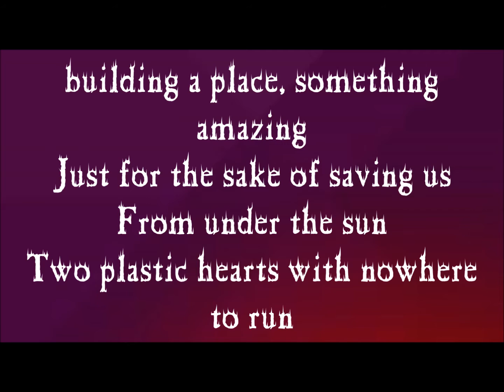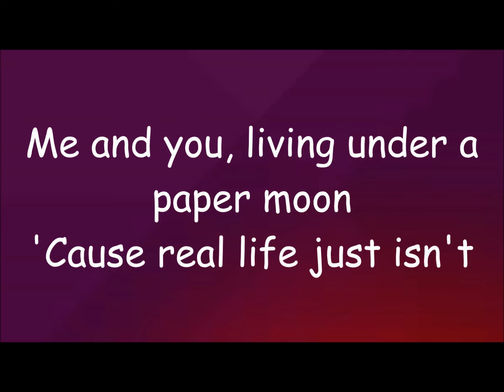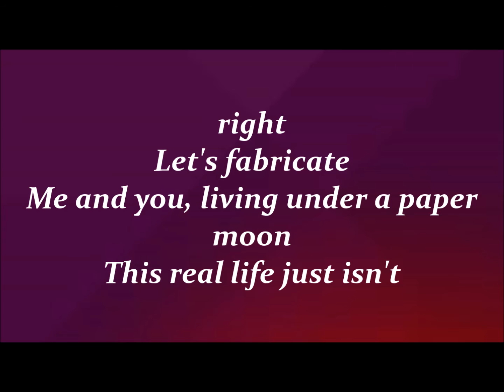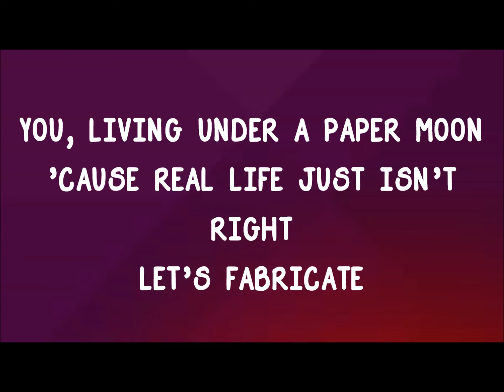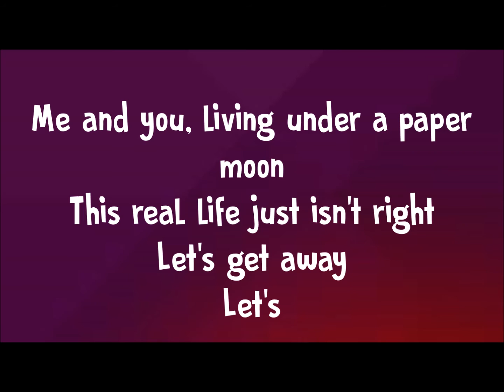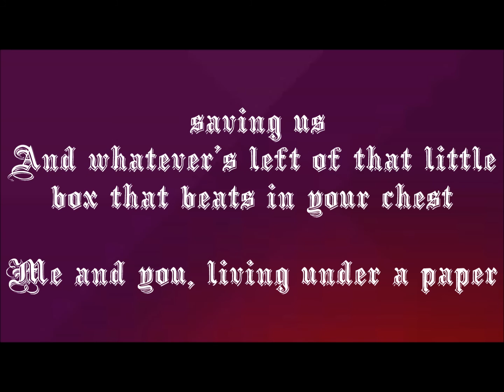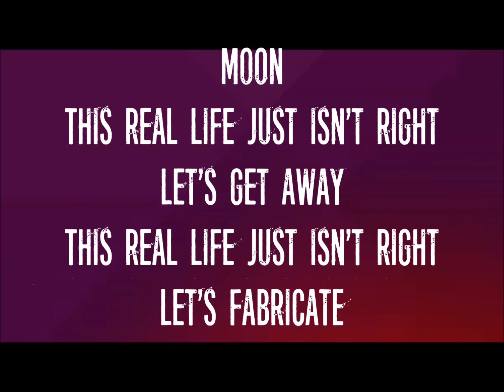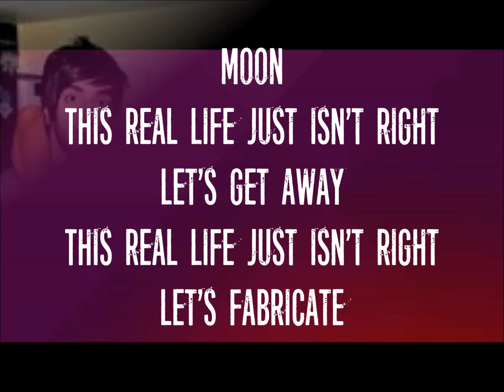All Time Low - "Under A Paper Moon" [Lyrics]